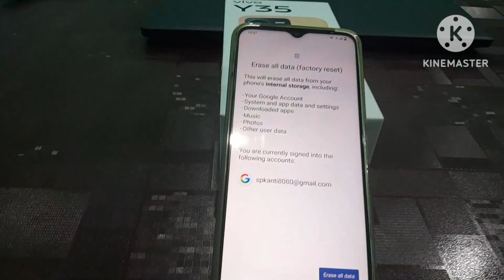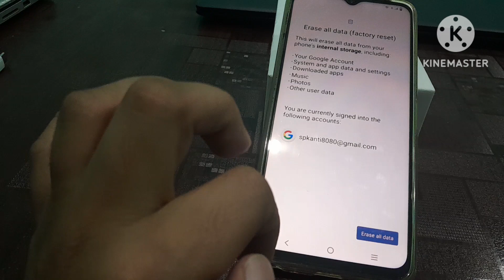How To Vivo Y35 Factory Reset | Vivo V35 ko Factory Reset kaise Kare